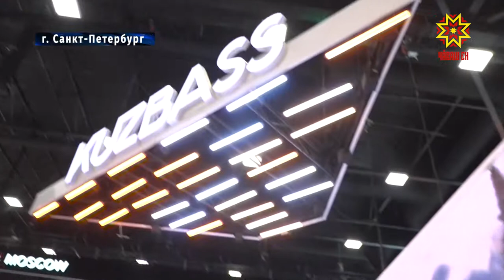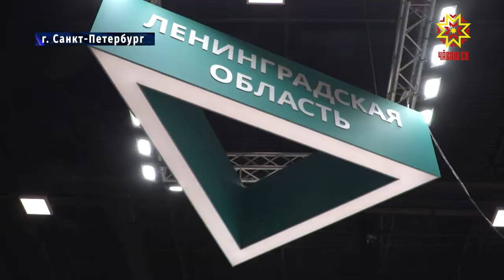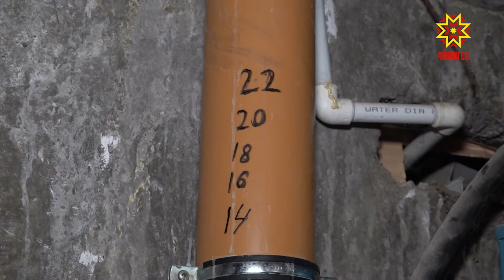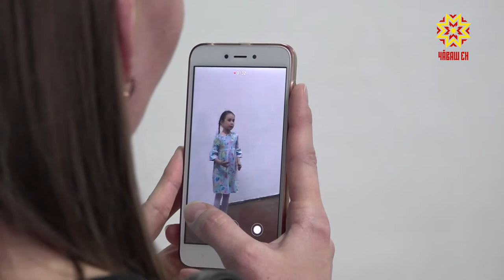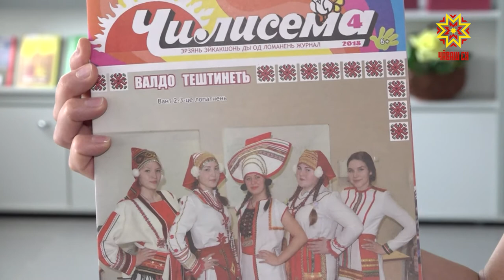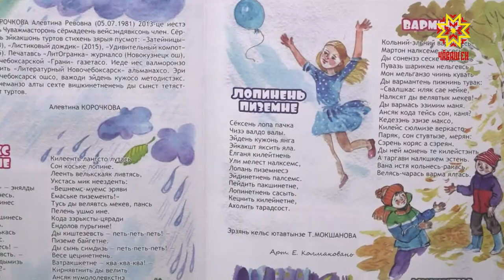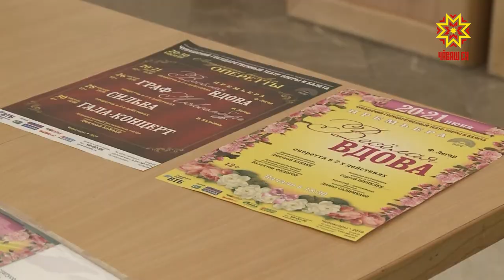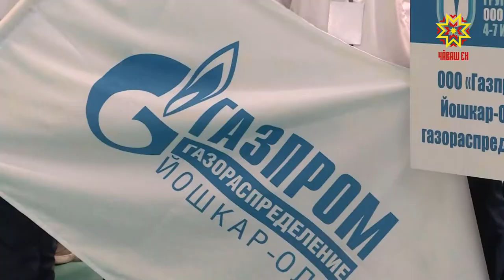Республика 06.06.2019 на русском языке. Вечерний выпуск